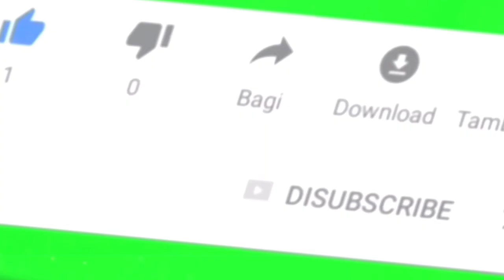Trailer buku harian seorang istri hari Sabtu 11 Juni 2022